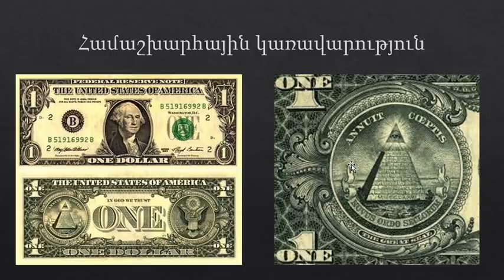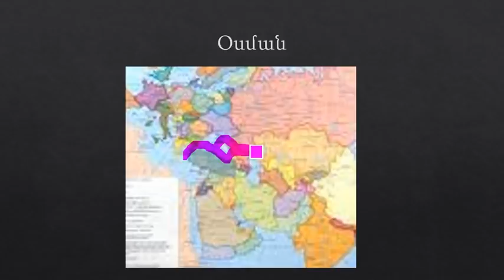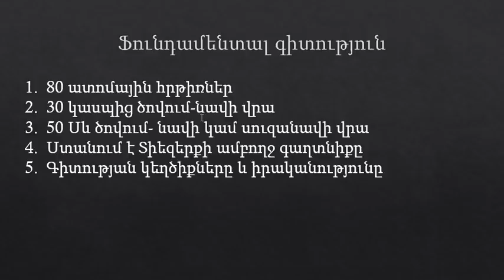Հավասար է զրոյի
Խելքի եկեք էշէր: Թալանի զրոճանում է: Ինչպես զրո եկաք, այնպես էլ զերո կգնաք: